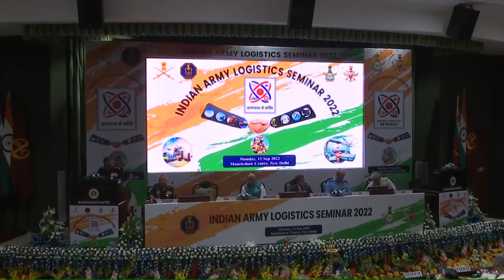Indian Army Chief General Manoj Pande At Logistics Seminar in New Delhi Samjasya Se Shakti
Title:- Indian Army Chief General Manoj Pande At Logistics Seminar in New Delhi  Samjasya Se Shakti